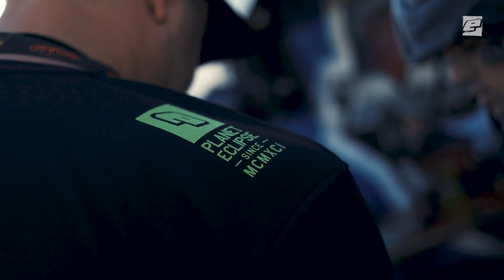PLANET ECLIPSE x INFAMOUS x 2019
You already know!!! Planet Eclipse makes the best marker in the game and always takes care of us! Of course, we are excited to shoot Planet Markers in 2019 and beyond.

“Planet Eclipse has proven time and time again that they have a product adequate to win and that’s what we want to do. We couldn’t be happier to shoot Planet Eclipse in 2019.”
- Cody Mickowski -